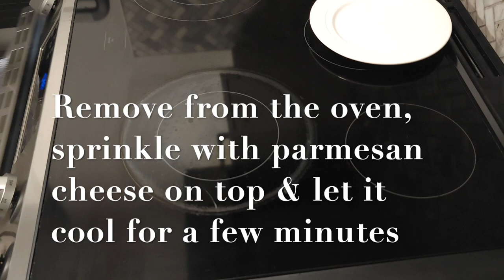This Savory Recipe For The Best Spinach, Bacon, & Potato Frittata... 😋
Say hello to your
new favorite dinner

Spinach, Bacon, and Potato
Frittata is a healthy, farmhouse-
style dinner that's easy to make
and loaded with rich flavor. Perfect
easy meal!

Ingredients
2 medium potatoes, peeled
and diced.
10 slices bacon
8 whole eggs
1 cup milk
1 1/2 teaspoon salt
1/2 teaspoon fresh ground black
pepper.
1 small yellow onion, finely
chopped.
2 cloves garlic, minced
2 cups fresh baby spinach
chopped.
V3 cup grated parmesan
cheese.

games
better.